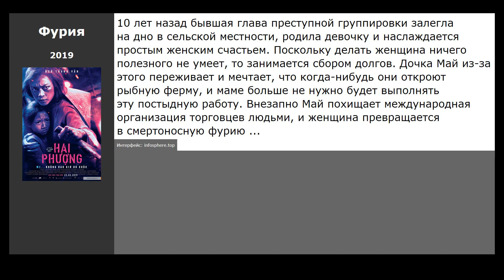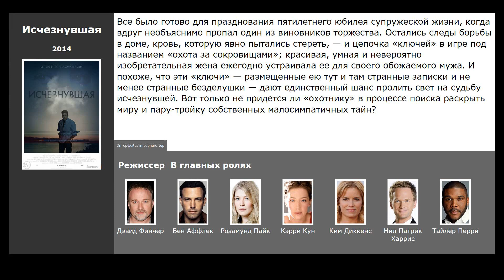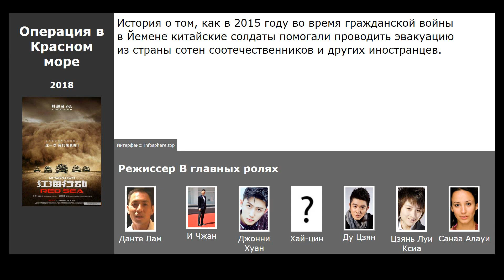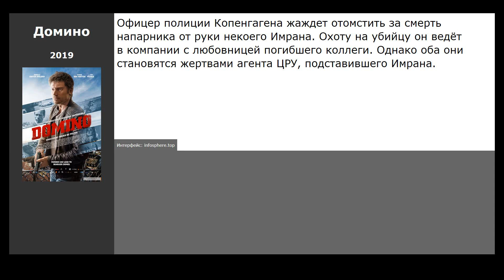10 лучших фильмов, похожих на Акт мести (2018)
Список фильмов, которые по мнению зрителей похожи на Акт мести (2018):

00:09 Окончательный счёт (2018) / жанр: боевик, триллер / в главных ролях: Дэйв Батиста, Пирс Броснан, Рэй Стивенсон
00:32 Фурия (2019) / жанр: боевик, криминал / в главных ролях: Дэйв Батиста, Пирс Броснан, Рэй Стивенсон
01:08 Город грехов 2: Женщина, ради которой стоит убивать (2014) / жанр: триллер, криминал, боевик / в главных ролях: Микки Рурк, Джессика Альба, Джош Бролин
01:27 Исчезнувшая (2014) / жанр: триллер, драма, детектив / в главных ролях: Бен Аффлек, Розамунд Пайк, Кэрри Кун
02:15 Джанго освобожденный (2012) / жанр: драма, вестерн, приключения / в главных ролях: Джейми Фокс, Кристоф Вальц, Леонардо ДиКаприо
02:46 Копы в юбках (2013) / жанр: комедия, криминал, боевик / в главных ролях: Сандра Буллок, Мелисса МакКарти, Демиан Бишир
02:59 Операция в Красном море (2018) / жанр: боевик / в главных ролях: И Чжан, Джонни Хуан, Хай-цин
03:18 Сторонник (2018) / жанр: боевик, криминал, драма / в главных ролях: Чо Чжин Ун, Рю Джун-ёль, Ким Чжу Хёк
03:46 Домино (2019) / жанр: триллер, криминал / в главных ролях: Чо Чжин Ун, Рю Джун-ёль, Ким Чжу Хёк
04:04 Бандит, полицейский, дьявол (2019) / жанр: боевик, криминал, триллер / в главных ролях: Чо Чжин Ун, Рю Джун-ёль, Ким Чжу Хёк